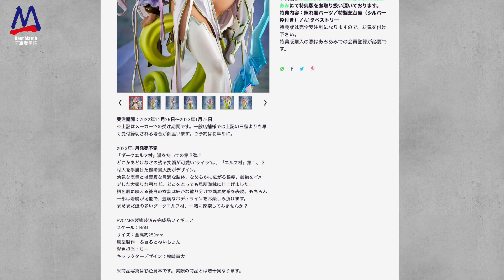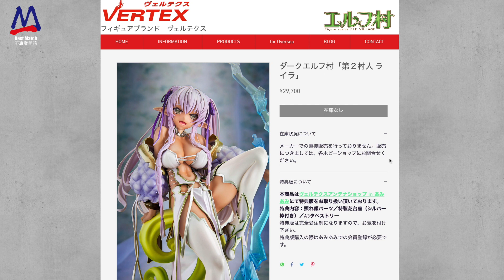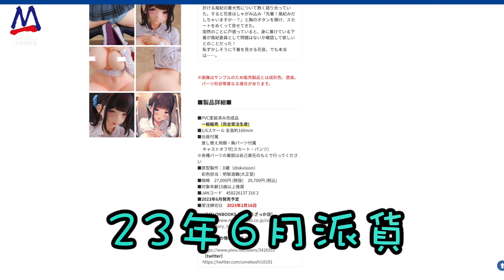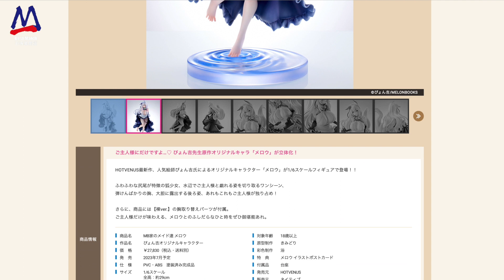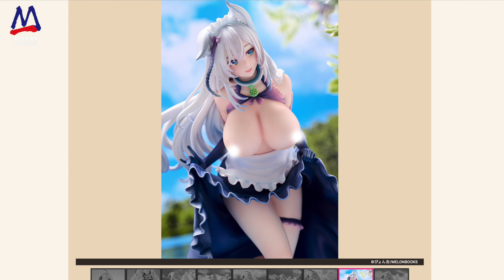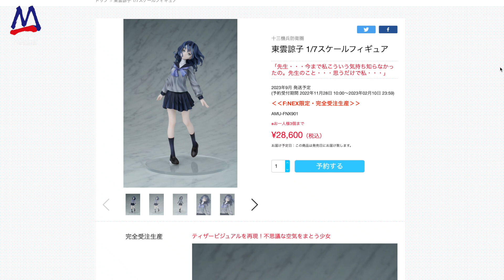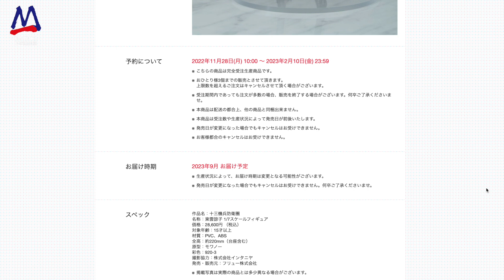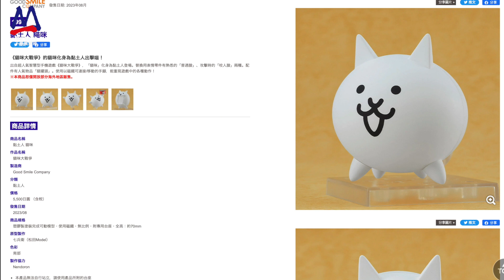11月尾玩具情報│black sun玩具出唔停！Figzero 阿達德 登場│暗黑精靈村有新村人？超搞笑嘅黏土人貓咪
11月尾玩具情報│black sun玩具出唔停！
Figzero 阿達德 登場│暗黑精靈村有新村人？超搞笑嘅黏土人貓咪

00:00 前言
00:25 HG Black sun X black 扭蛋
02:19 Figzero 阿達德
03:22 Vertex 暗黑精靈村 第2村人 萊拉
04:44 Alter 唇藍航線 巴爾的摩（Ace的放學後Ver.)
05:50 Daiki工業 美岬花音
07:07 Hotvenus MB家之女僕們 mellow
08:42 UC 出包女王 古手川唯（護士cosplay)
09:32 FuRyu 十三機兵 東雲諒子
10:55 黏土人 貓咪 （貓咪大戰爭）
11:58 總結